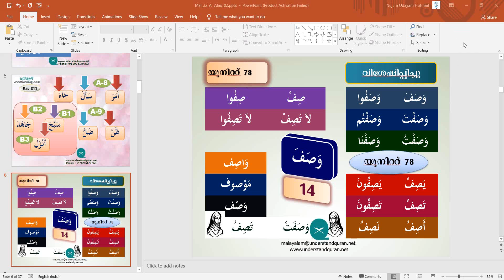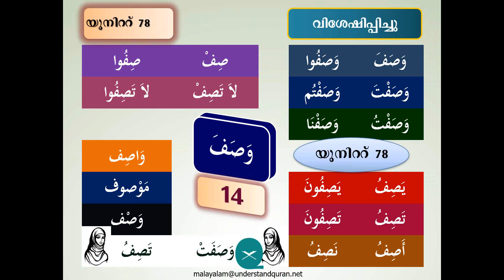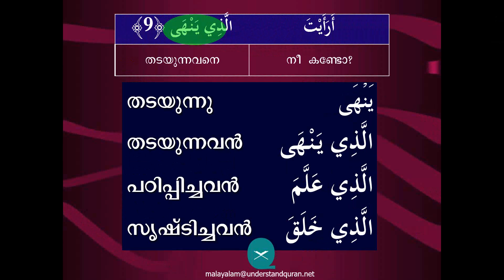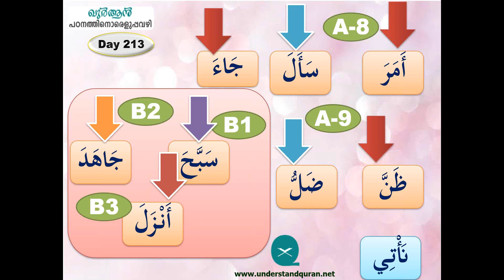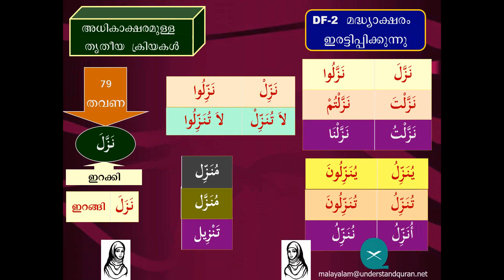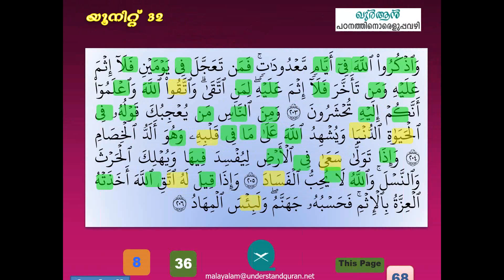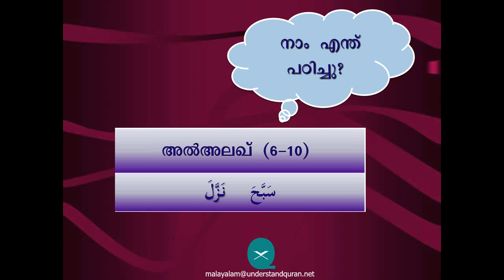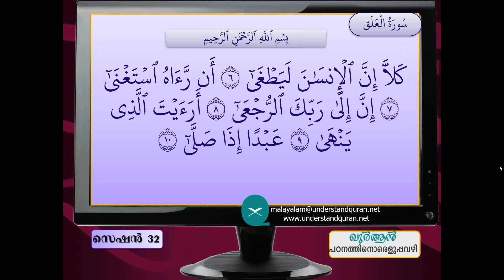32 KAM Silver 1